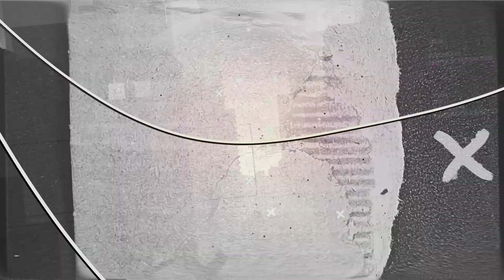Unveiling the Secrets to Winning Your Saturday Night @NBA Best Bets with the NBA Betting Insiders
After a combined 11-4 night last night (66-26 Last 10 Days) no other nba show is as hot as the NBA Betting Insiders on the Sports Betting Insiders YouTube Page.

The @Princeofpicks has his bestbets for the Saturday night NBA slate.

@JacobRebb will be back with his best bets from across the sports world later today, make sure to keep those notifications on!